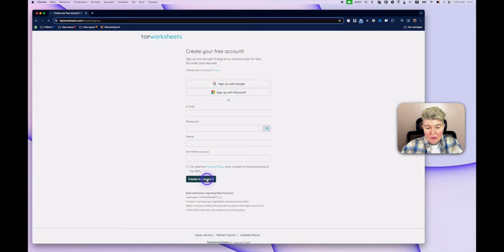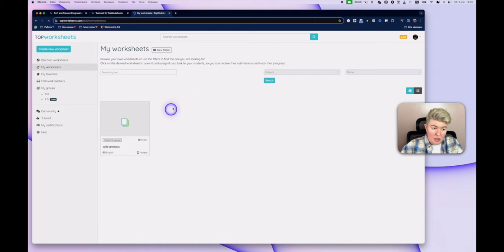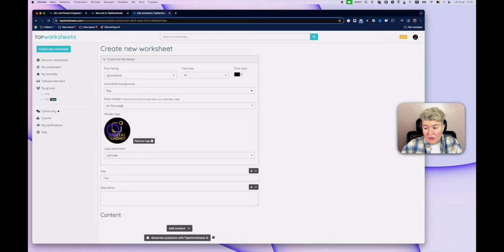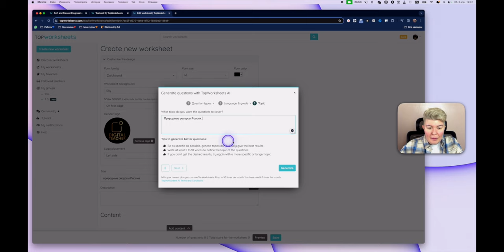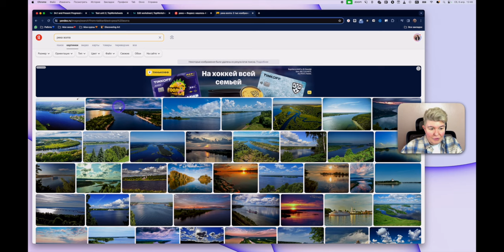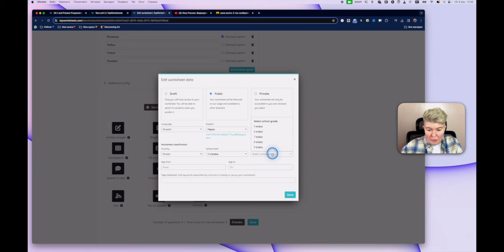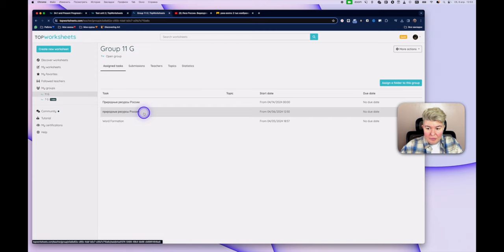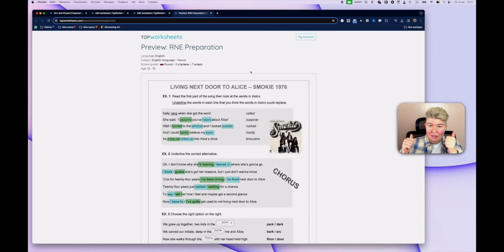TopWorksheet: создай интерактивную распечатку с помощью AI за 2 минуты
TopWorksheets - это сайт, на котором вы сможете создавать интерактивные распечатки для своих студентов. В данном видео я покажу как работает встроенная нейросеть и как с ее помощью можно создать задание за считанные минуты. Такого рода сайты значительно облегают наше работу преподавателей и делаю обучения для наших учеников интерактивным и увлекательным.

🔵 Сообщества